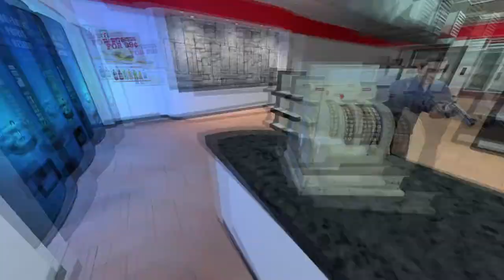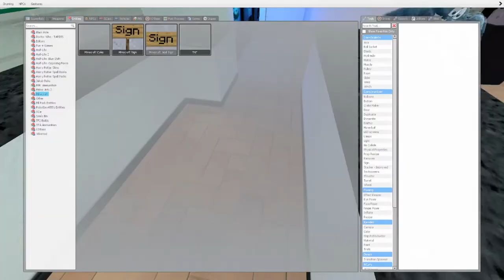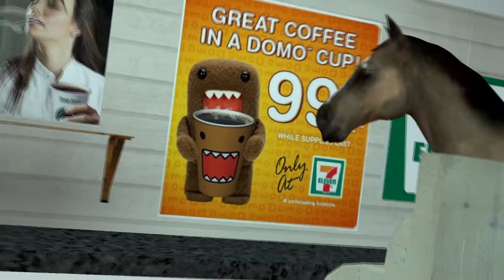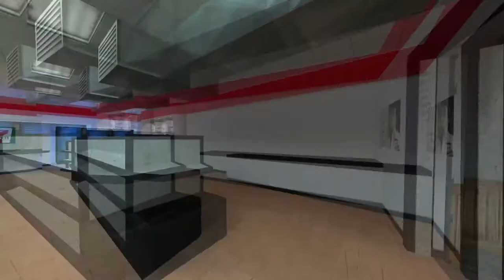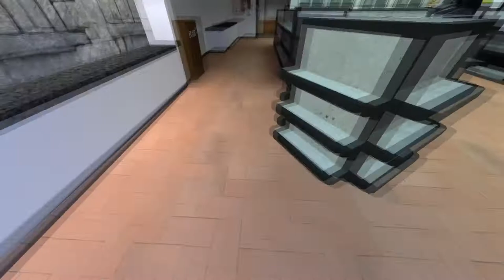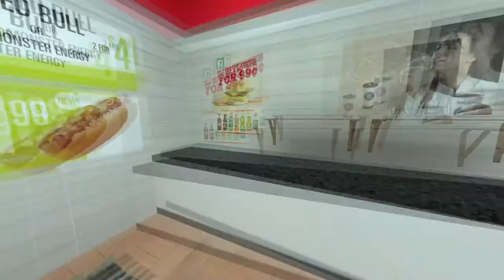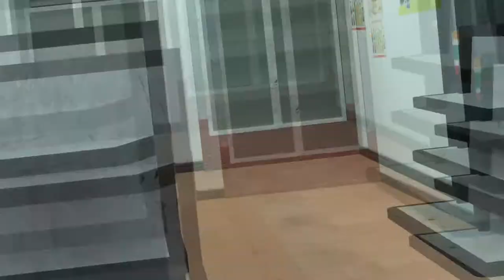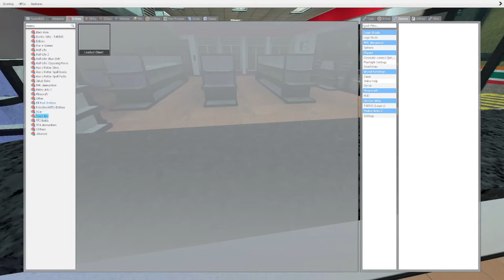19 Mishaps at 711 That Will Hopefully NEVER Happen to You!!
This was not supposed to be an hour long, whoops.

Chapters
00:00=The Store is Open for Business
01:05=Pokémon Trading Card Packs
04:09=Big Gay Balls
06:42=You're Bad
06:53=Bigger Gulp
10:27=Ninjutsu Master
11:13=Big Ass Statue
13:26=A Walkin' Talkin' Horse?!
17:57=Combine Takeover
22:10=What Store?
24:59=Mike the Magician
29:05=Fresh Outta Coffee
31:16=I Love To Spin!
35:06=I Don't Speak English
37:23=We Do Not Carry CBD Products
43:37=I Don't Need Any of this Chit Chat
46:25=Bone Related Products
50:05=Hello Little Birdy
53:32=Health Pack, Armor Battery, Anything

Please work chapters thanks